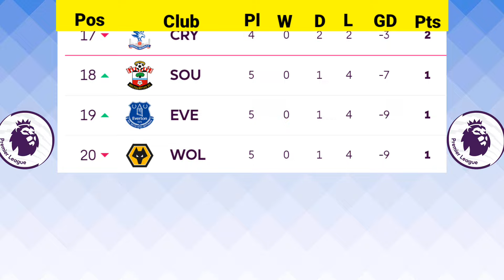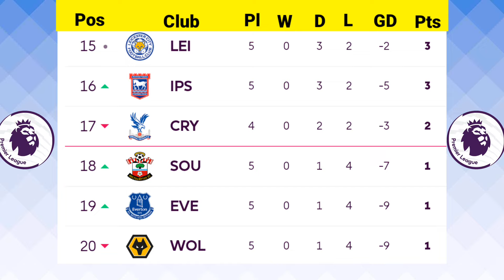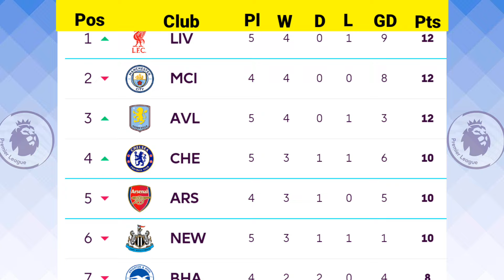ENGLISH PREMIER LEAGUE TABLE UPDATE TODAY | PREMIER LEAGUE TABLE AND STANDING UPDATES 2024/2025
West ham 0 - 3 Chelsea
Fulham 3 - 1 Newcastle
Liverpool 3 - o Bournemouth
Liverpool 3 - 0 Bournemouth

Watch:     • Poylow & BAUWZ - Hate ...